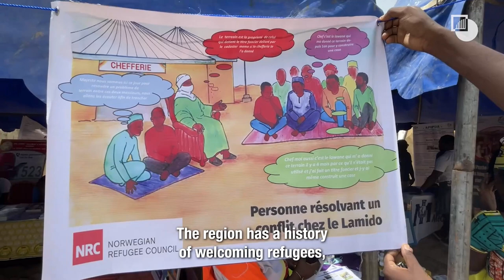Researching for conflict prevention | Amory Lumumba on his Giustra Fellowship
In this video, Amory Lumumba speaks about his experiences as a Giustra Fellow with Crisis Group's Africa Program.